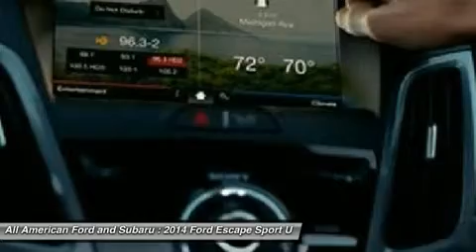FORD ESCAPE Old Bridge, NJ 140571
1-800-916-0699 | Ford Escape Pricing & Availability
2014 FORD ESCAPE Old Bridge, NJ
Stock# 140571